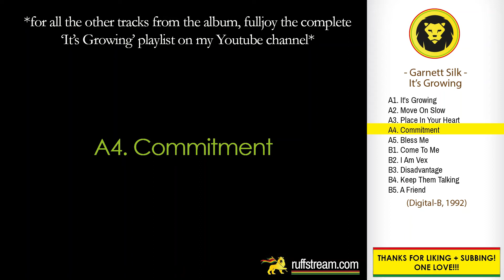Garnett Silk - Commitment (Garnett Silk - It's Growing, Digital-B, 1992)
COMING FROM THE PLAYLIST: Garnett Silk ‎– It's Growing FULL ALBUM (Digital-B, 1992)

It's Growing was released  in 1992 by Digital-B. In the US 'It's Growing' was released by VP Records.

Tracklist:
A1. It's Growing
A2. Move On Slow
A3. Place In Your Heart
A4. Commitment
A5. Bless Me
B1. Come To Me
B2. I Am Vex
B3. Disadvantage
B4. Keep Them Talking
B5. A Friend

INFORMATION:
Recorded At – Digital B Studio
Backing Vocals – Brian And Tony Gold, Dean Frazier
Engineer – L. Pinnock, Peter Chemist
Mastered By – Chris Scott, Paul Shields
Producer, Arranged By, Engineer – Bobby "Digital" Dixon

LINK UP!!!

Garnett Silk | It’s Growing | Check out mi Facebook, Instagram and website fi more, LINK Up! | Dancehall | Reggae | Ruffstream | Roots Reggae | Rocksteady | Dub | Digital B | Classics | Riddim | Reggae Classics | Jamaica